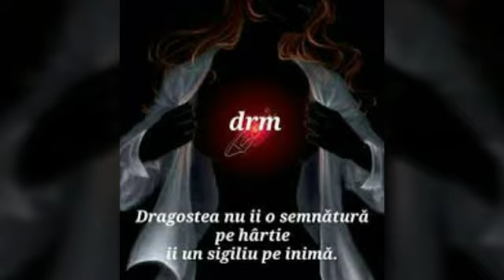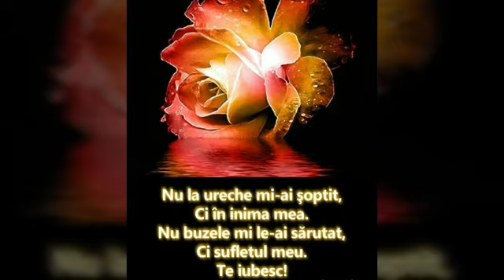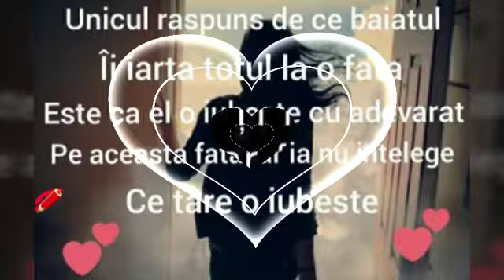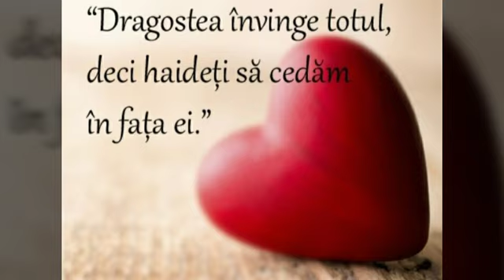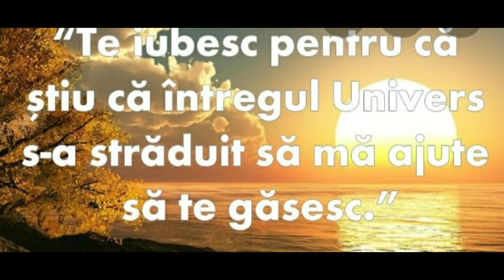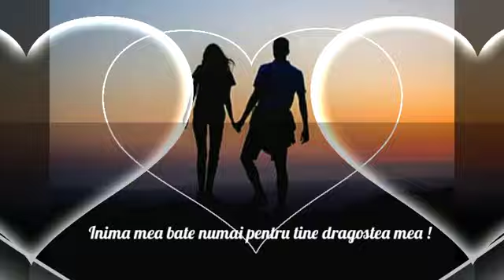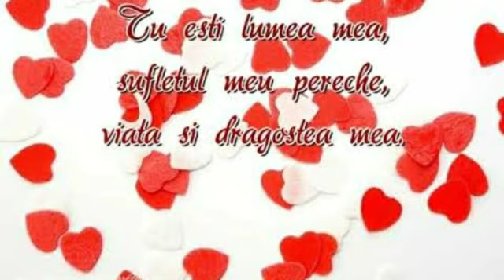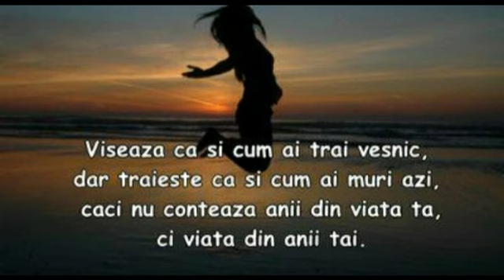Cele mai frumoase citate de dragoste 💞